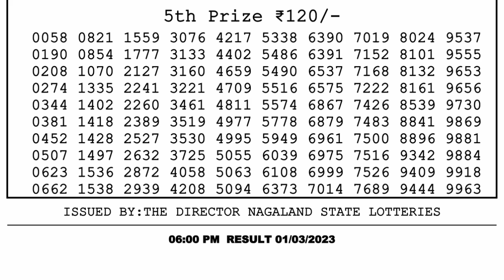🔴Dear Lottery Sambad Live 6pm today 01.03.23 Nagaland State Lottery Result